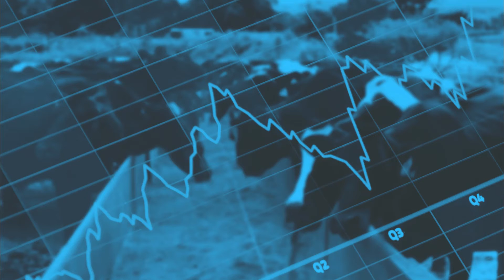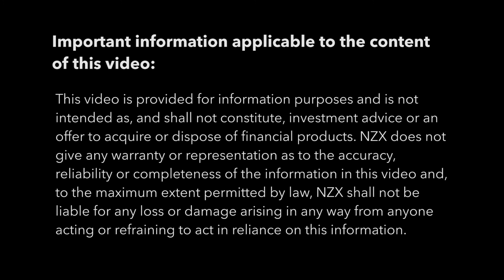NZ Milk Price Futures & Options – Kathryn Jaggard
NZX Head of Derivatives Kathryn Jaggard gives an overview of how NZ milk price futures and options contracts work, who the products are targeted at and how to trade them.